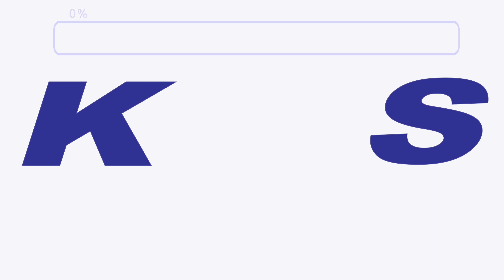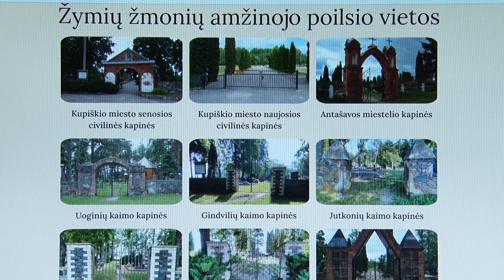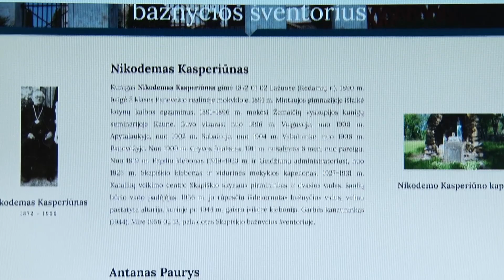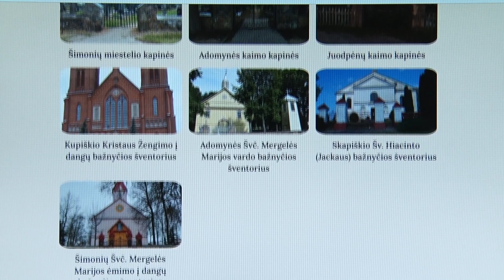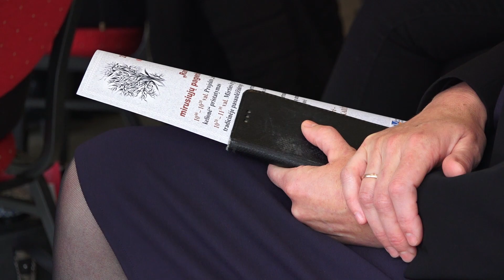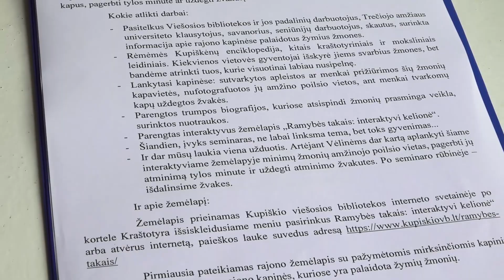Kupiškio TV. Laida 2020 11 07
Kupiškio viešosios bibliotekos projekto „Smėlėtais ramybės takeliais: interaktyvi kelionė“ pristatymas.
Seminarą „Ramybės takais: mirusiųjų pagerbimo papročiai Lietuvoje“ vedė lektorė – etnologė Gražina Kadžytė.